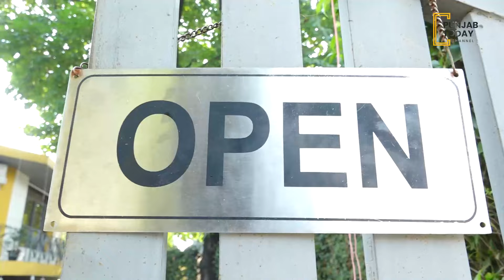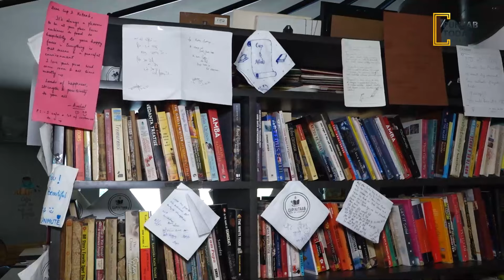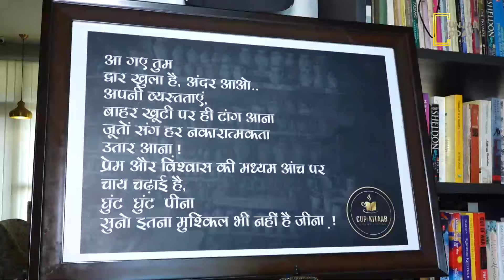Writer ਆਪਣੇ readers ਤੋਂ ਕੀ ਉਮੀਦ ਕਰਦੇ ਨੇ || Mubarak Sandhu || Fiction Novel || Boris || Cup and Kitab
The best part about being a writer is that I can live a lot of lives without actually living them" MUBARAK SANDHU
There is immense struggle in our lives with unpredictable occurrences, even the outcomes of our actions are not known, and still, we give our best shot. When I pen down stories with such references, the first thing that connects the readers is the relevance of these situations, and once the connection is built, the readers feel as it the words speak for them and compare the book to their own lives.

For all News related to Himachal Pradesh, Follow our YouTube Channel @HimachalToday